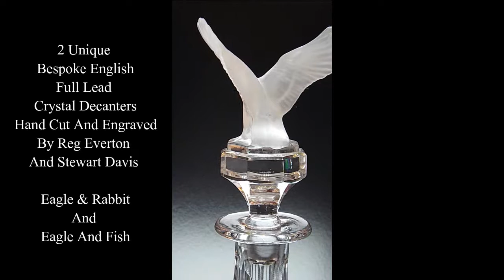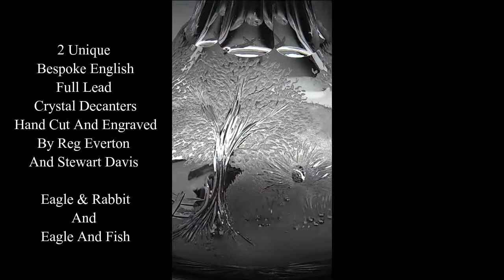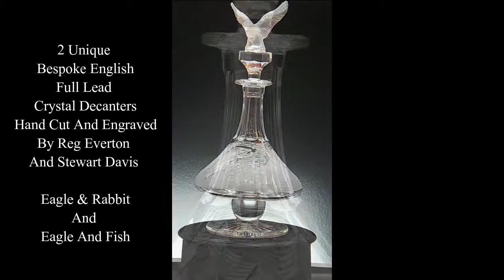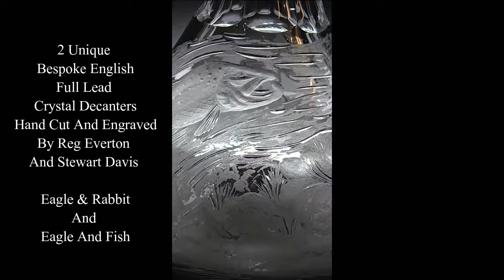Unique Bespoke Crystal Decanters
hand cut crystal, glass cutting, glass engraving, stourbridge glass, dawn crystal, unique decanters, crystal decanters,